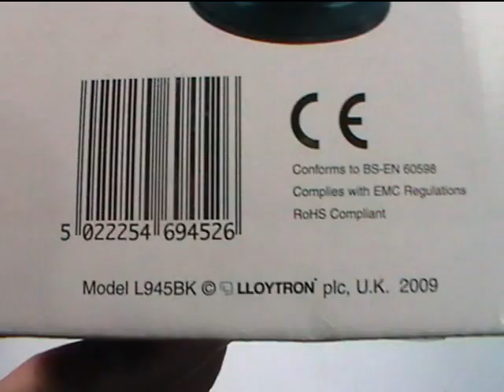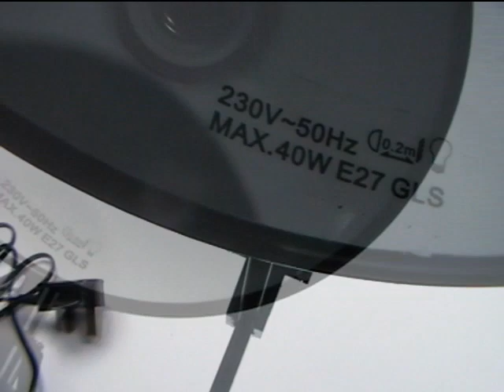Lloytron L946BH Style Poise Hobby/Desk Lamp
The Lloytron lamp is perfect for your desk or bedside table. It's reach allows easy reading in the dark and can brighten up the room! The Lloytron selection comes in a variety of colours to match the ambience of your room. It is great value for a classic look. With flexible necks ideal for illuminating whatever writing, hobbies or home computing you may indulge in.

Versatile Lamp Head tilt and swivel
Adjustable reach arm
In-line on/off, Bulb: E14 35w halogen candle or 9w energy saver (not included)
Height: 52cm approx.
Ships in Certified Frustration-Free Packaging
Reach: 35cm approx.